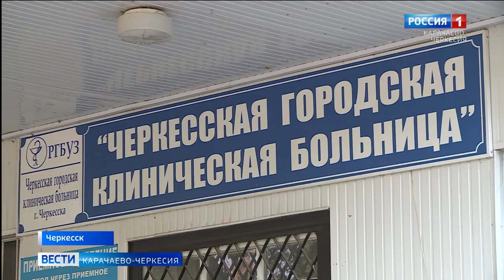Готовы ли госпитали к приему новых больных коронавирусом?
Коронавирус в нашей стране вернулся к показателям времен карантина. В Карачаево-Черкесии рост числа заболевших тоже есть, но небольшой. Готовы ли госпитали к приему новых больных коронавирусом, достаточно ли в них лекарств?